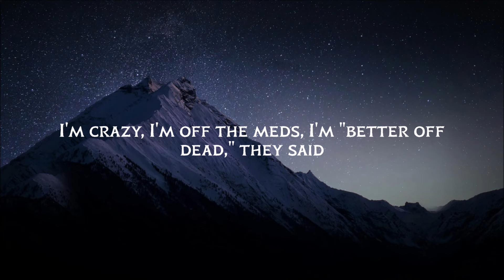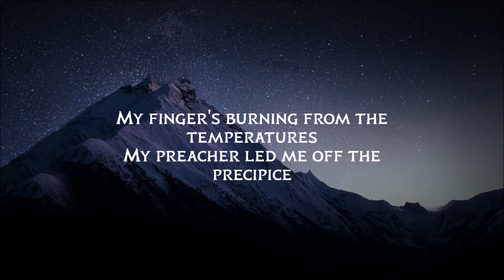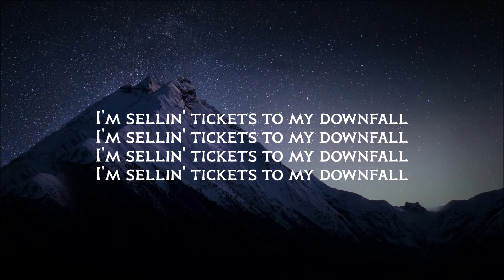Machine Gun Kelly - title track Lyrics